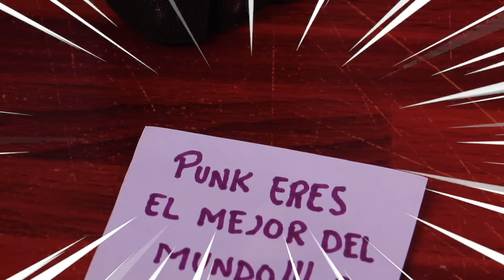ESTRELLA de ROCK se ENAMORA de NIÑA POBRE 🏚 LOL OMG 💄 Juguetes Fantásticos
Punk Boy es la estrella rock del momento junto a su compañera Crystal Queen, a pesar de ser un chico superficial y poco agradable con sus fans, un día conocerá en un backstage al Dollie, misma que robará su corazón desde el primer momento y hará lo imposible por verla una vez más... Crystal Queen quién siempre lo ha amado en secreto le hará ver que Dollie es una niña pobre que no le conviene y tratará de alejarlo de ella... ¿Crees que Punk Boy logrará ver nuevamente a Dollie?